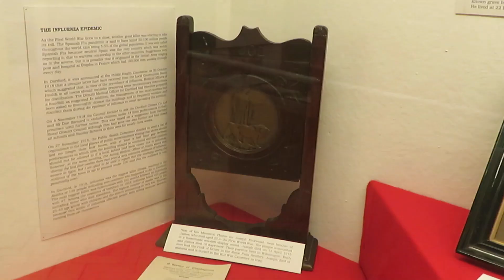- Dartford Museum -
Traveling #74